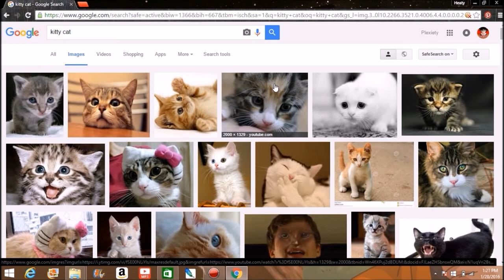AFTER LOGOUT - Minecraft Horror Based - (SO DARK!)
Minecraft hes horror games now!! lol im so scared